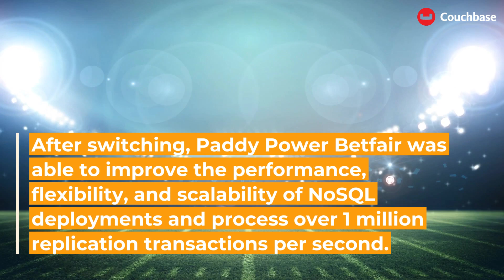Paddy Power Betfair goes all-in on Couchbase for easy-to-manage performance and scalability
Flutter Entertainment plc (formerly Paddy Power Betfair plc) is a global sports betting, gaming, and entertainment provider for over 18 million customers worldwide. The company was created by the merger of Paddy Power and Betfair, and the later acquisition of The Stars Group. Paddy Power Betfair switched to Couchbase for the scalability, high performance, easy integration, and continuous delivery they needed to process 500K events every 3 minutes for more than 7 million active customers.